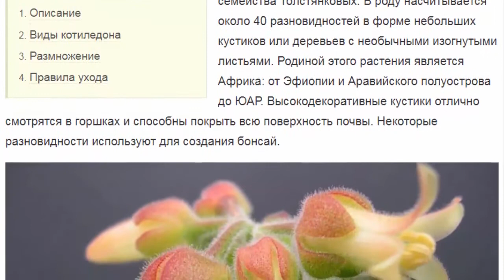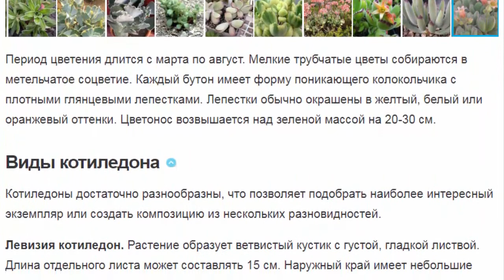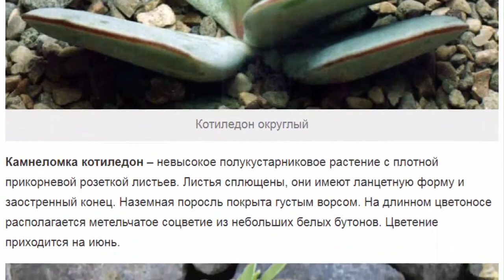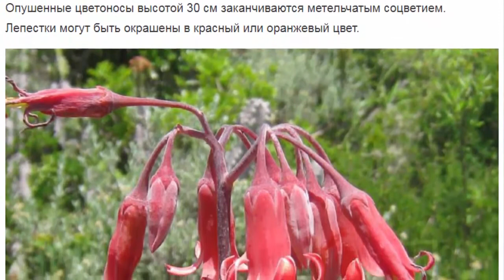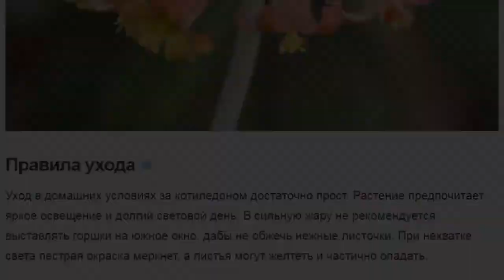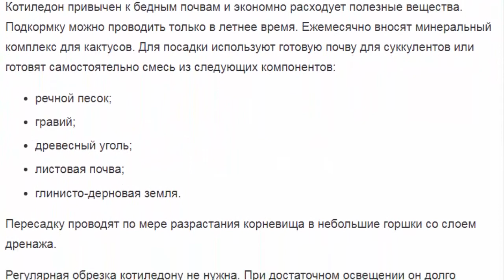Котиледон – изящный цветущий суккулент с декоративными листьями